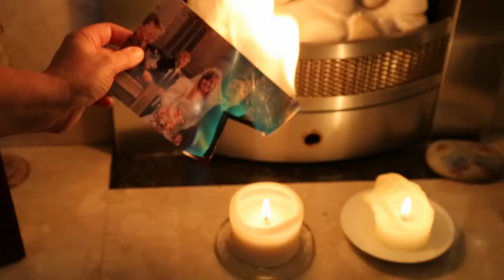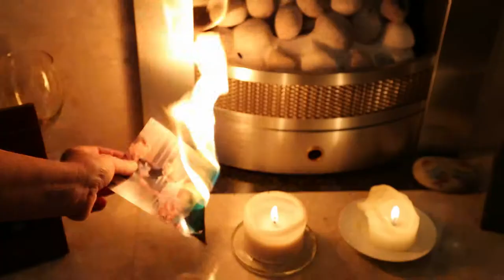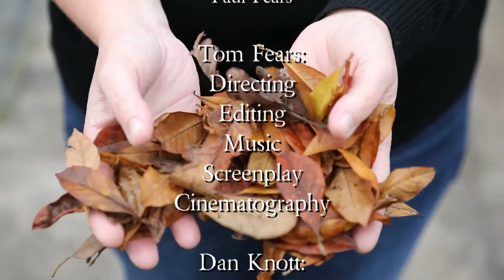Decay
Within our second year at Aberystwyth University our final TV Production piece had to be based around three initial ideas, "Occupy", "Portrait" and "Decay". We chose to create a short film based upon the decay of relationships through domestic abuse.
The abuse is represented through physical theatre symbolising the pyschological strain and through physical emotion.

Tom Fears - Directing, Editing, Cinematography, Screenplay and Music
Dan Knott - Directing and Cinematography
Tamsin Collett-Cox - Editing and Cinematography